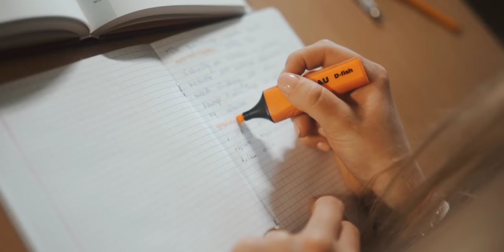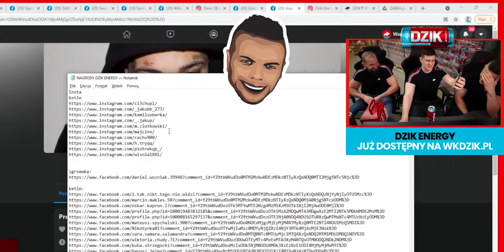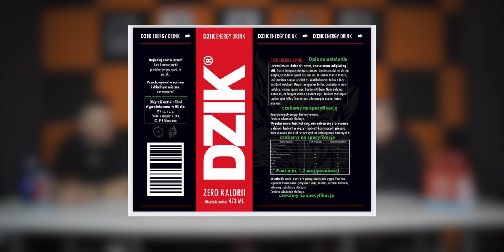JAK POWSTAŁ NASZ ENERGETYK